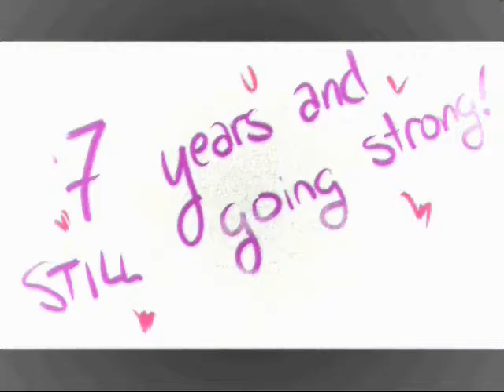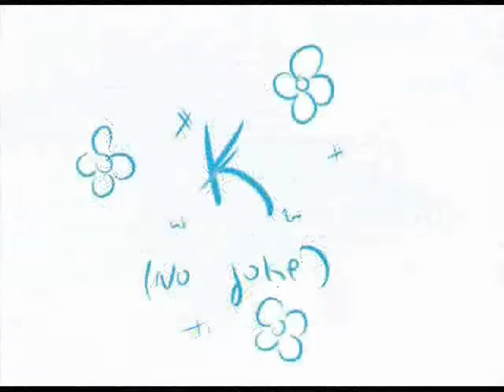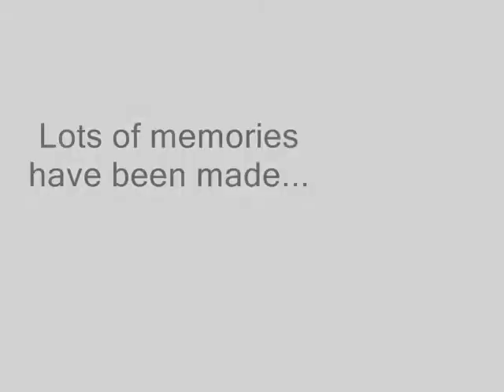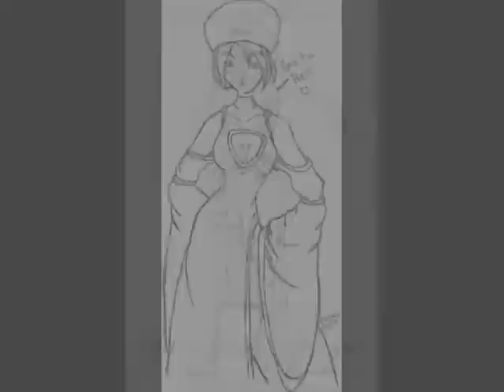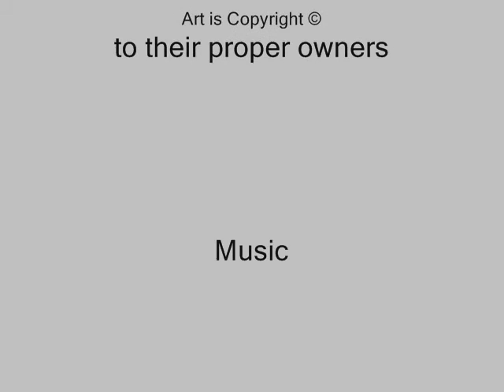Project Dark Sun // Light Moon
Everything *except the music* is copyrighted.

The begining of the video is to show where we've started- a few of the characters started out with no real OC design and gained one later in their conception. Other's were always designed to look like their own person. Either way they've grown into personal and unique characters.
Towards the end of the video it shows you where the RP will be going and a preview of a few of the deaths which will/have been thought through for the story.

I hope you enjoy the picture slide.